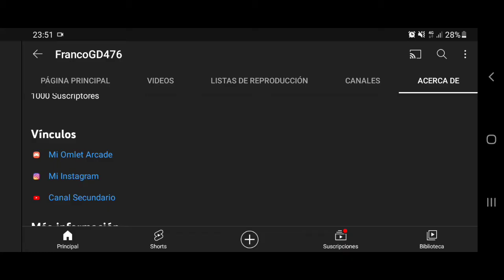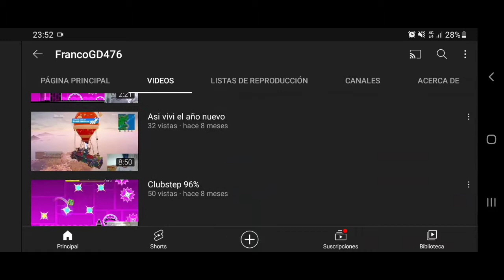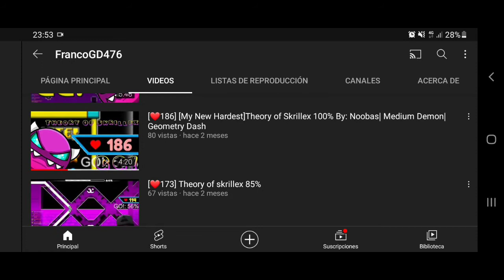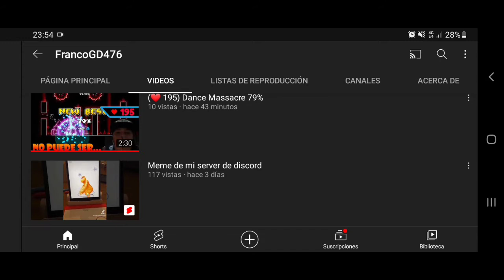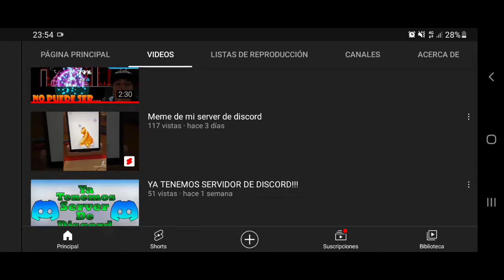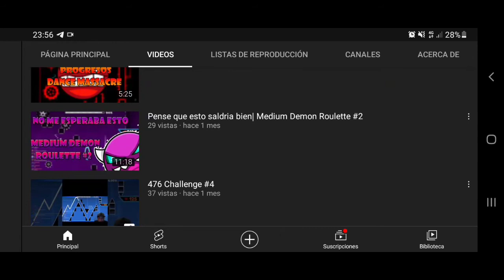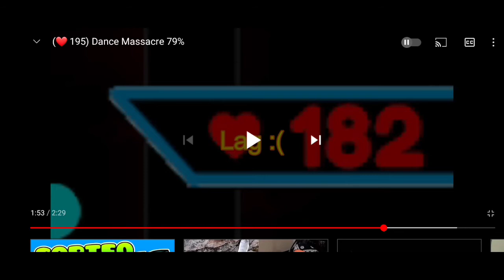EL CASO DE FRANCOGD476 | el niño dasher que preocupa su situación